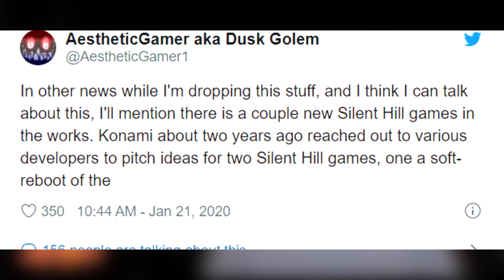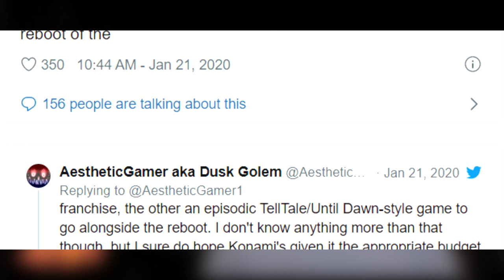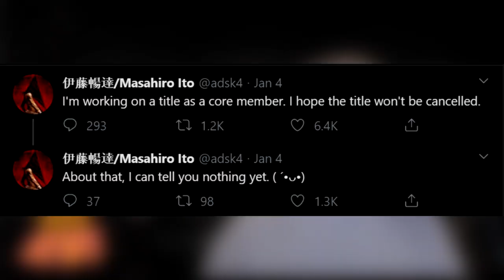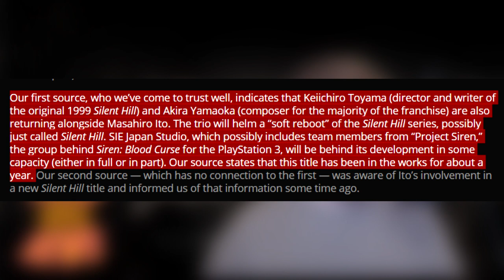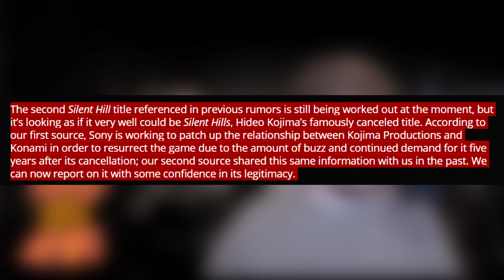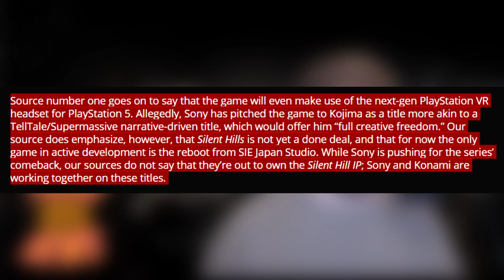Is a PSVR Silent Hill by Sony, Konami and Hideo Kojima on the Way? | PSVR News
Rumours are circulating from reliable sources that a Silent Hill title may very well be on the way for a PSVR headset on PS5. Let's look at what's being said.